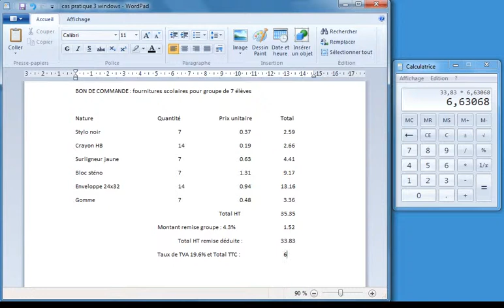Poser un calcul de TVA avec la calculette de Windows7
Cliquer ce lien pour retrouver le guide de cet exercice 17ème vidéo d'une série de 45 qui montrent gratuitement comment utiliser un ordinateur configuré avec Windows7 : depuis taper et imprimer une lettre jusqu'à installer un antivirus ou des nouveaux logiciels, en passant par transférer les photos d'un appareil numérique, les envoyer par mail, graver un DVD, convertir des musiques en MP3 pour un baladeur, se connecter à Internet en Wifi, etc...